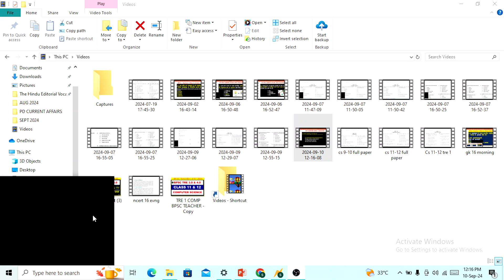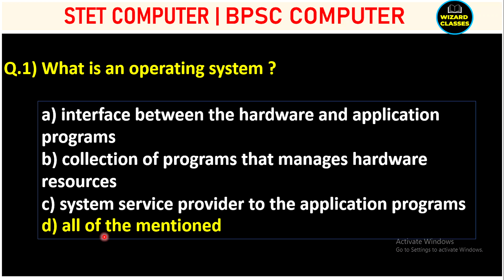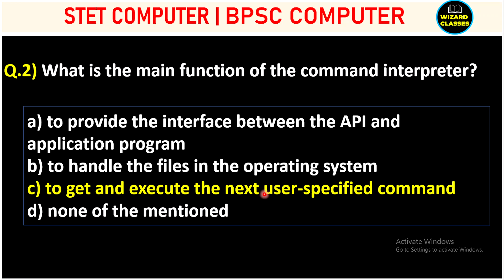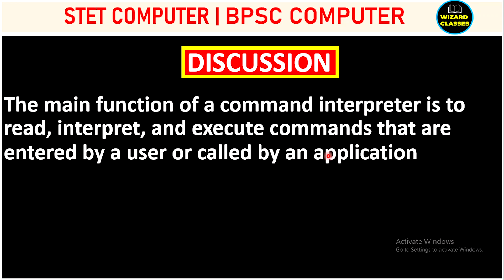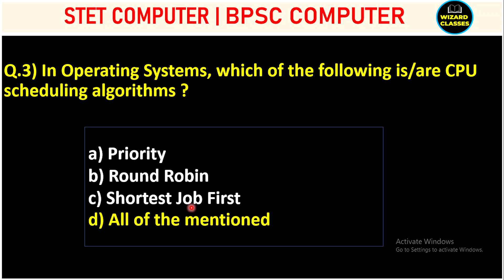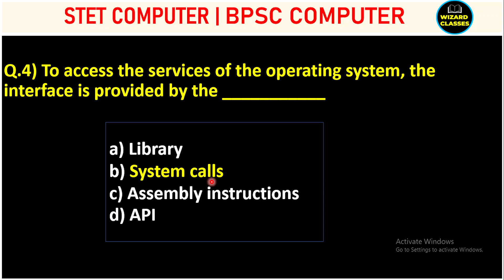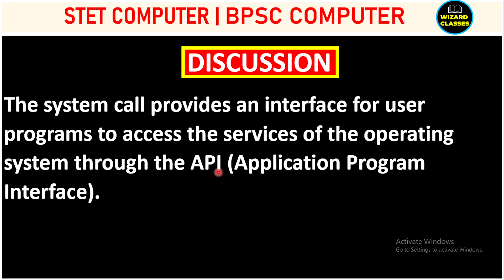BPSC COMPUTER TEACHER CLASS | STET COMPUTER SCIENCE | BIHAR COMPUTER TEACHER TOP MCQs